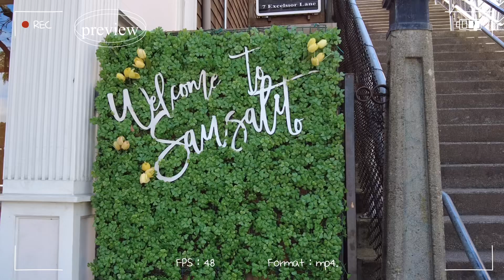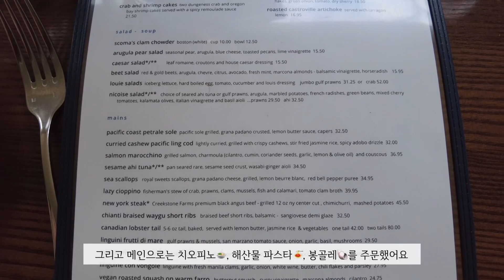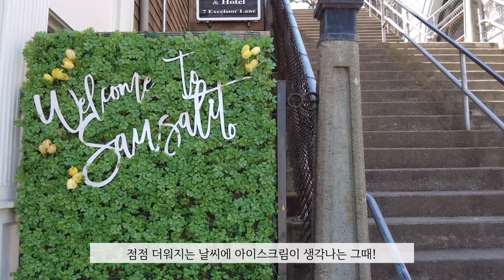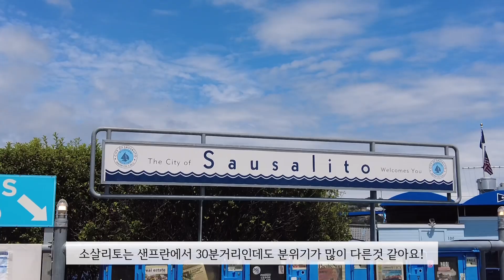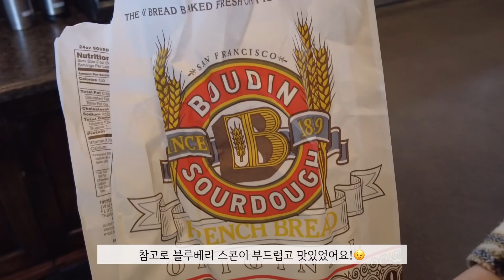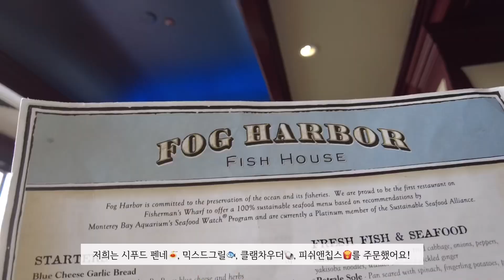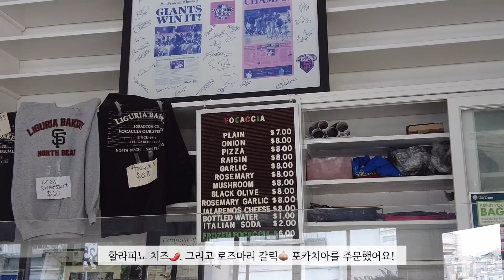Ep.15 SF Vlog 🇺🇸 : 미국 샌프란시스코 + 소살리토 브이로그📸ㅣ환상적인 금문교뷰 대공개 🌉 | 해산물 파티🐟🦐ㅣ피어 39🌊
안녕하세요 여러분~ 싸리에요!!😆
이번 영상은 소살리토와 샌프란시스코 여행을 담은 브이로그이에요!📸
23년 4월에 다녀온 샌프란시스코는 너무너무 아름다운 곳이였어요🌉 특히 소살리토는 첫번째 방문이였는데 아기자기한 마을이면서 금문교를 가까이 볼수 있는 뷰포인트까지 있어서 너무 매력적인 곳이였어요!🥰
1박 2일 동안 다녀온 짧지만 알찬 여행에서 먹었던 맛집들과 메뉴 그리고 금문교 뷰포인트까지 영상에 담아보았어요!😎
즐거웠던 여행만큼 여러분들도 영상보면서 힐링하셨으면 좋겠어요😌

영상에 소개되었던 맛집 및 뷰포인트 정보도 아래에 정리해둘게요!📝

2. Fog Harbor Fish House - 202 Pier 39, San Francisco, CA 94133
3. Golden Gate View Point - Old Conzelman Rd, Mill Valley, CA 94941